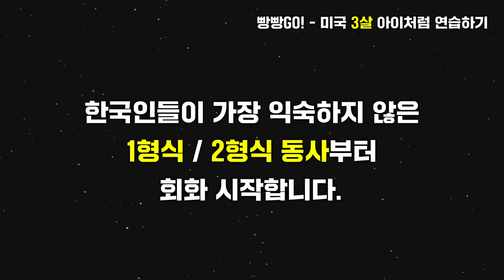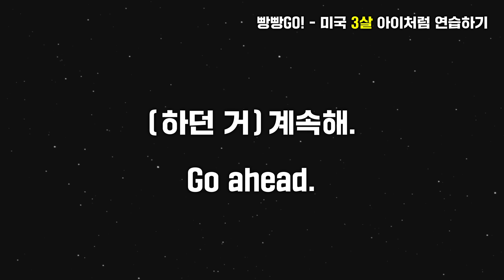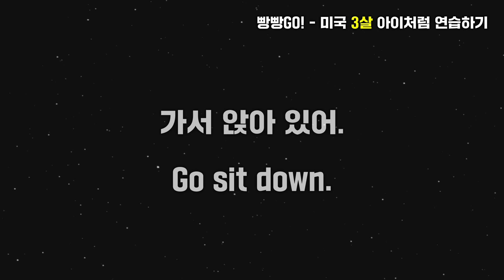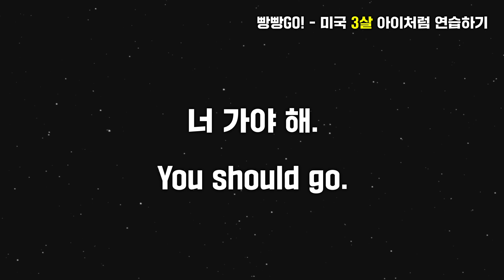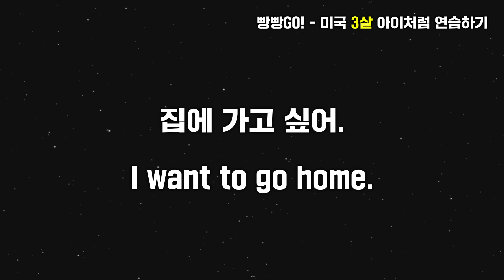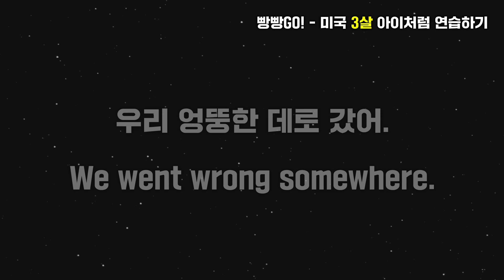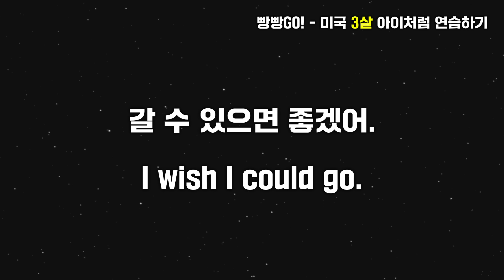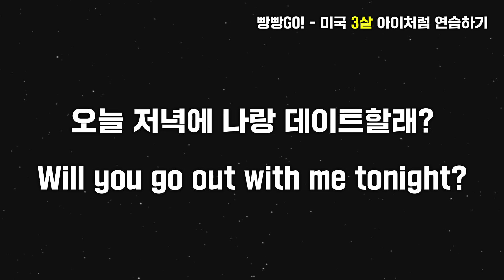[빵빵GO!] 001-100문장 | go 동사 | 미국 3살 아이처럼 연습하기 | 100문장 연속 재생🎞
✅해당 콘텐츠는 구매 교재 QR 코드 혹은 렛츠일빵빵 어플에서 끝까지 수강 하실 수 있습니다.

미국 3살 아이들은 문법 없이,
공부 없이 어쩌면 그리 말을 잘 할까요?
우리 모두 미국 3살 아이가 되어보는 시간!🐥

입과👄귀가👂트이는 빵빵GO!👀
100문장 무한 반복하고, 꾸준히 연습해 보세요.

🎈2025년 렛츠일빵빵 한 달 150원 이벤트 진행 중🎈

✅ 참여 방법 안내 ✅

1️⃣ 아래 웹페이지에서 이벤트 내용 확인❗

2️⃣ [Let's 일빵빵] 어플 다운로드하기
어플 회원 가입 및 로그인 필수❗

3️⃣ [365일 이벤트 수강권 결제] 클릭
배송지 입력 후 결제까지 완료❗

4️⃣ 증정 교재는
12월 16일부터 순차 발송❗

✅ Let's 일빵빵 어플 다운로드하기✅

👍함께 공부하면 유익한 채널👍